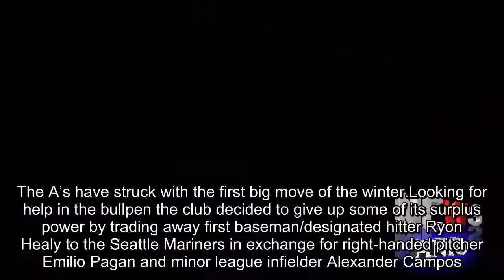A's trade Ryon Healy to Seattle for bullpen help, prospect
The A’s have struck with the first big move of the winter.Looking for help in the bullpen the club decided to give up some of its surplus power by trading away first baseman/designated hitter Ryon Healy to the Seattle Mariners in exchange for right-handed pitcher Emilio Pagan and minor league infielder Alexander Campos.Healy put together a fine season last year, hitting .271 while blasting 25 home runs and driving in 78 RBIs.But with Matt Olson and Matt Chapman locked in at first and third next season and slugger Khris Davis set to become the full-time designated hitter, Healy became an expendable piece for Oakland.Pagan went 2-3 with a 3.22 ERA through 34 games in his first year in the big leagues last season.He also racked up 56 in 50.1innings pitched.A 26-year-old right-hander selected in the 10th round of the 2013 draft, Pagan figures to slot into a late-inning role with an A’s bullpen that struggled to hold leads late at times in 2017.Campos, 17, is rated as the 15th-best prospect in Seattle’s farm system by MLB.com.He played mostly shortstop in the Dominican Summer League last season.Signed as an international free agent in July, 2016, the Venezuelan-born infielder hit /290 with two home runs and drove in 26 RBI through 59 games.